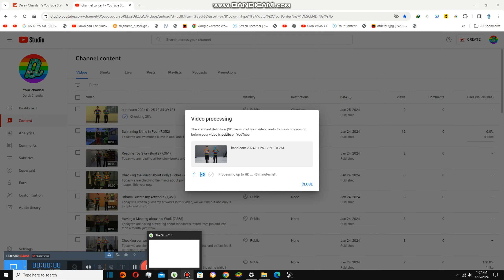Making Milkshakes DIY {7,364}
Today we are making milk shakes diy and they dont have sugar we do not add too much sugar